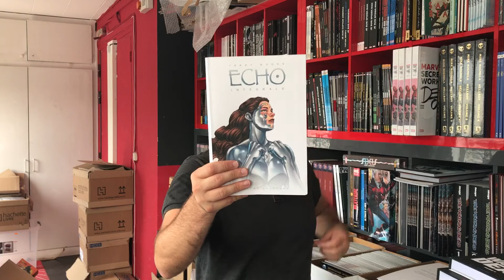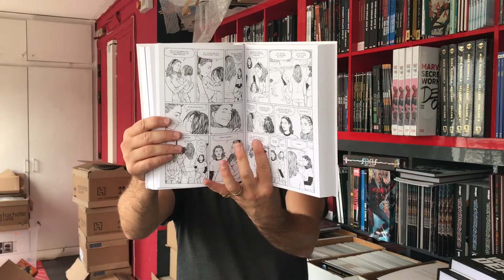Écho intégrale de Terry Moore en VF